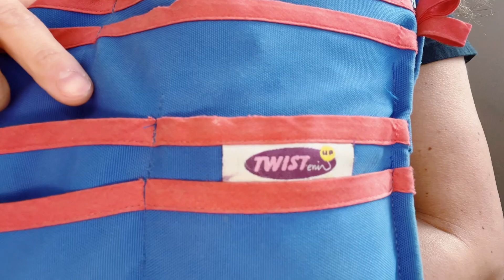Enrollando globos. Cómo organizo mis globos en mi mandil y alguito más.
Aqui les comparto el Link de la lista  de cositas que encuentro en Amazon y me parecen geniales para la globoflexia.

Alpacaglobo Balloons
Like my page on Facebook:
Alpacaglobo Balloons

Te gustaría mandarme globos u otros presentes? Genial!
Esta es mi dirección:
Cecilia Villar
1903 S Greeley Hwy, No 125
Cheyenne, Wyoming 82007

Muchas gracias por su apoyo, por las buenas vibras, gracias por los lindos comentarios y por apoyar a este canal con sus donaciones.

Tus donaciones a este canal son siempre bien recibidas , puedes hacerlas vía PayPal.
Gracias por tu apoyo , por tus comentarios y Likes!